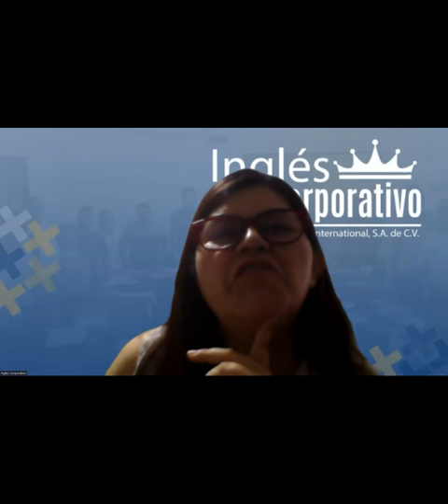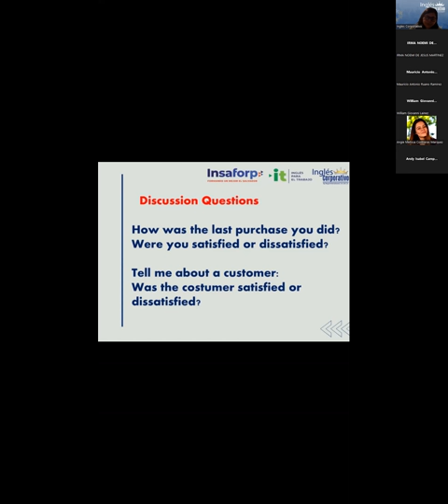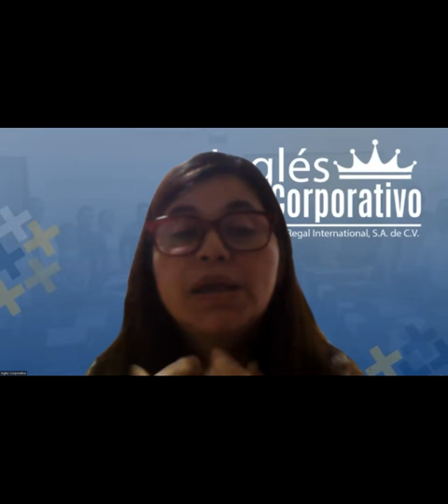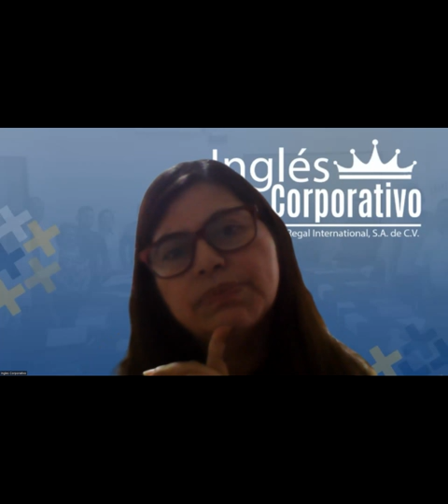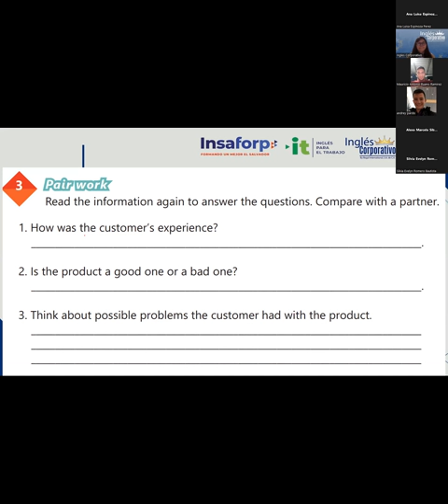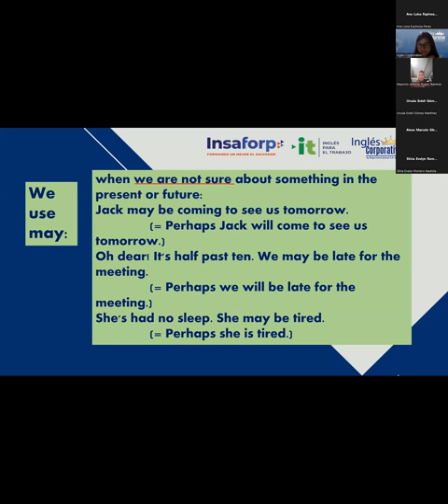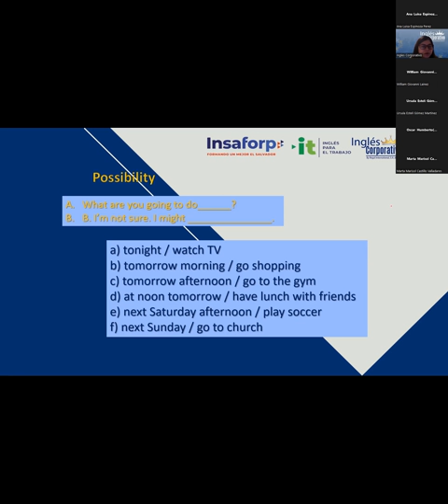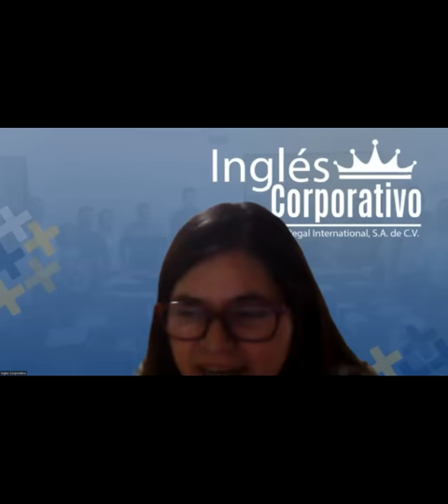Sesion 8 - 07/6/2023 - 29750-8048-0083/2023-Rodriguez-How to use may and might.